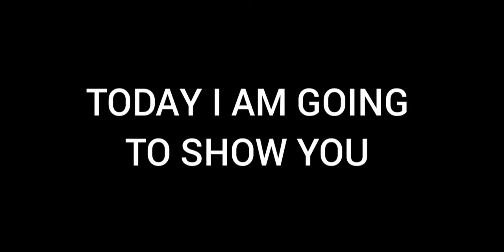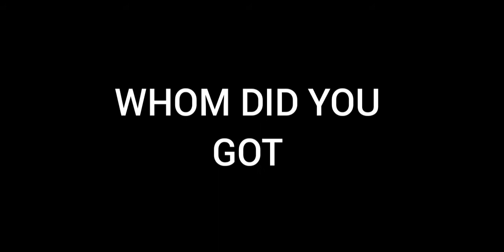MANCHESTER UNITED CLUB SELECTION PACK OPENING 😱😱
MANCHESTER UNITED CLUB SELECTION
             😱😱  PACK OPENING 😱😱
IF YOU LIKE THIS VIDEO PLEASE